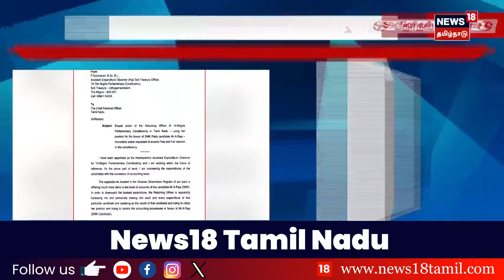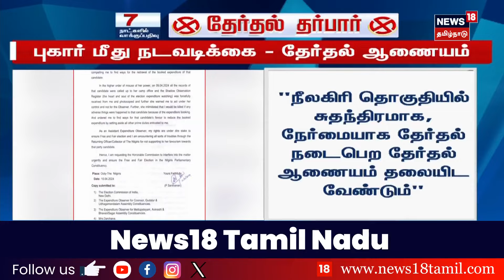நீலகிரி தொகுதியில் திமுகவுக்கு ஆதரவாக செயல்படுவதாக தேர்தல் அதிகாரி மீது புகார் | Nilgiris | DMK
நீலகிரி தொகுதியில் திமுகவுக்கு ஆதரவாக செயல்படுவதாக தேர்தல் அதிகாரி மீது புகார் | Nilgiris | DMK | A Rasa | News18 Tamil Nadu

list=PLZjYaGp8v2I8Jl8PfHo2MQdWKs42-15cX